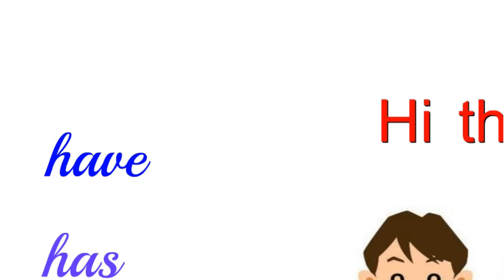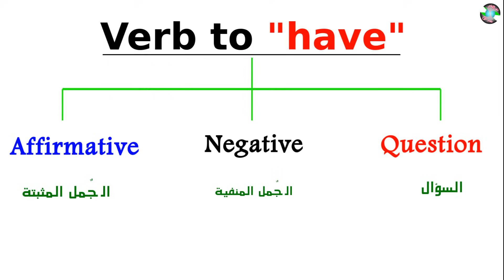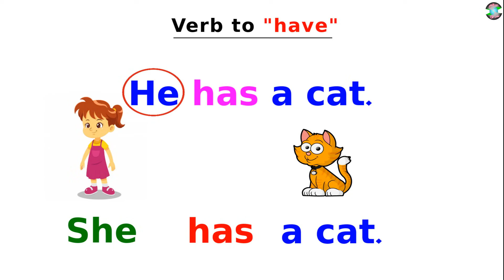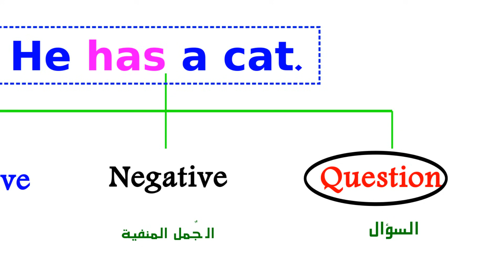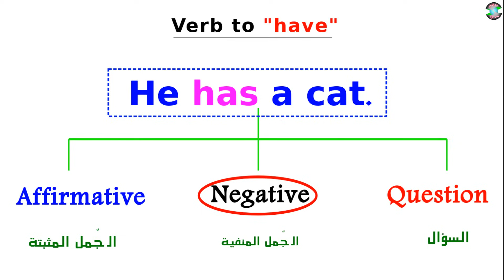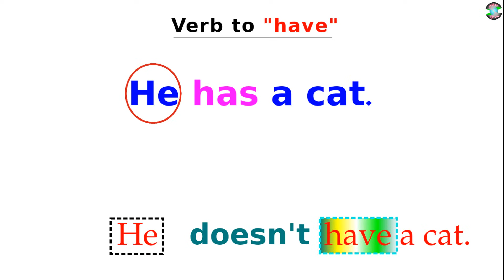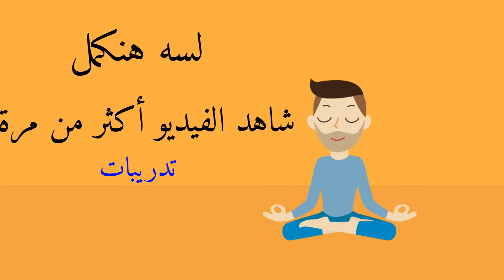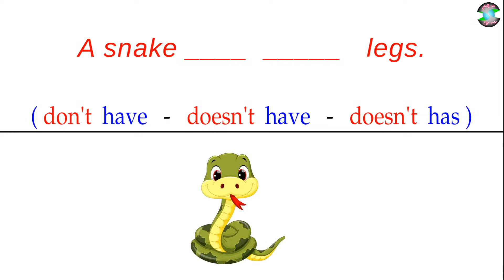Verb to have part 1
بشكل رائع verb to have
الجمل المثبتة مع فيرب تو هاف
affirmative - verb to have
English - verb to have

verb to have